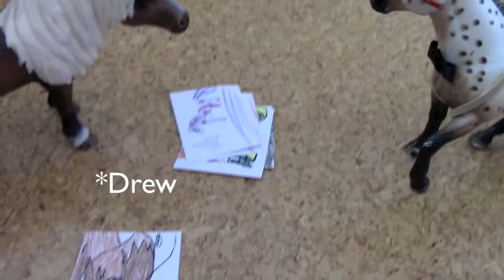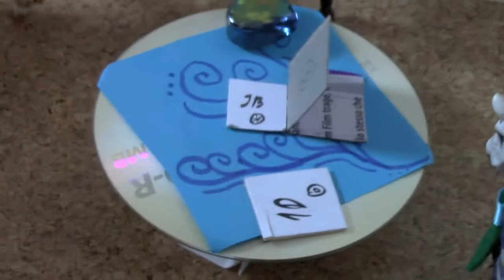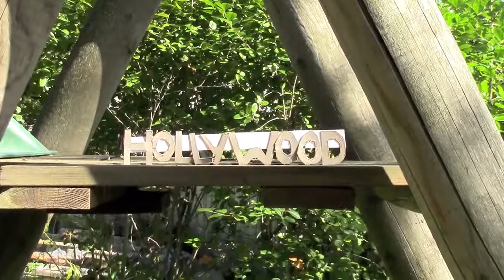Sandy and Sarah Show